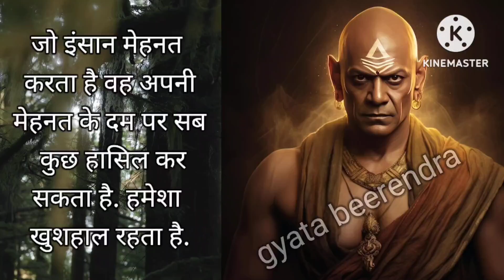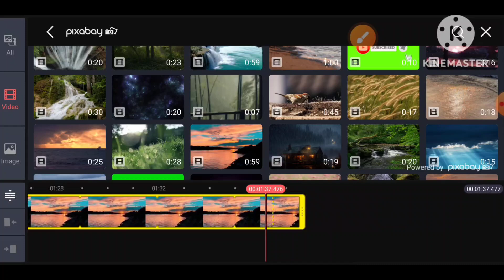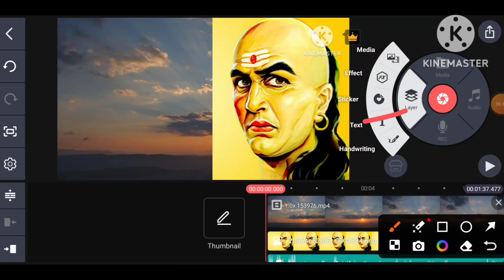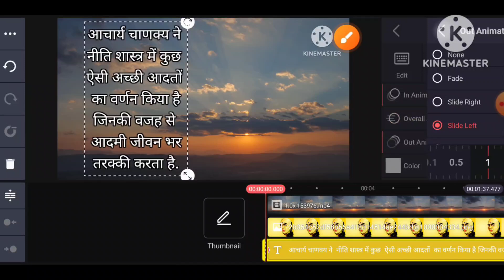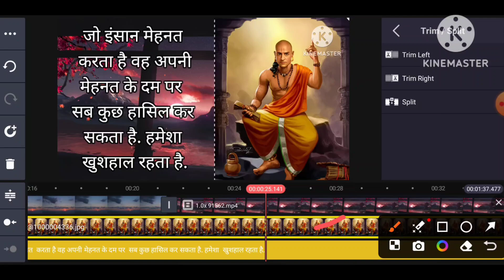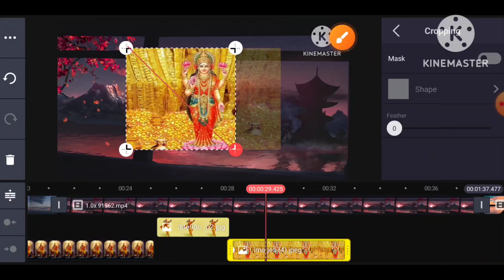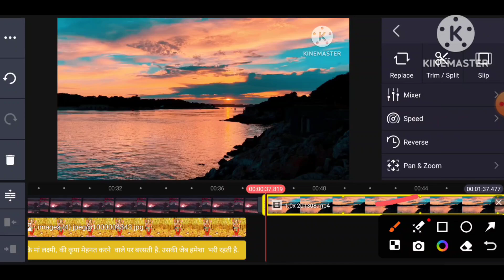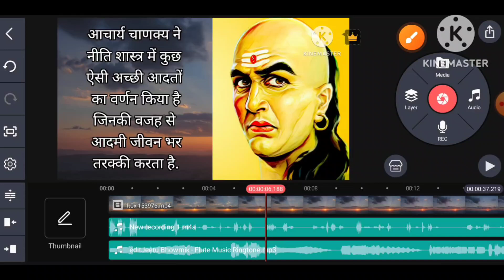photo aur audio recording se video banaen | photo se video kaise banaen | story video | video edit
लिखने वाले fact वीडियो बनाएं | Chanakya niti |चाणक्य नीति | story video creat | video editing

likhane wali video
story
story channel
story kaise banaye
story video
story writing video kaise banaye
video par text kaise likhe
कहानी वीडियो कैसे बनाएं
cartoon video kaise banaye
hindi kahaniyan
kahani video kaise banaen
kinemaster par video kaise edit kare
kinemaster se kahani video kaise banaen
storytelling video kaise banaye
upar niche karne wali video
video par lyrics kaise likhe
vn video editor
gk video
inshot app me video kaise banaye
kahani kaise banaye mobile mein
kahani story in hindi
kine master
video me running text kaise lagaye
story video ki speed jyada kaise karen
story video ki speed control inshot se kaise karen
running text video kaise banaye
story video ki speed kaise kam kare
photo scrolling video editing
story wali video kaise banaye
written video kaise banaye
chalne wala video kaise banaen
chalne wali video kaise banaen
how to create text video
kahani

Gyata beerendra
Gyatabeerendra
Gyata beerendra tech